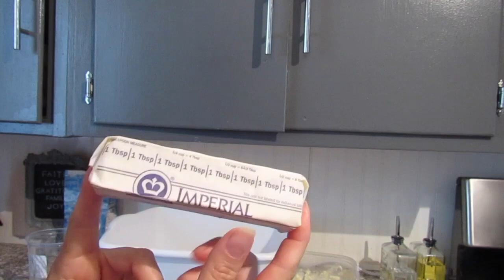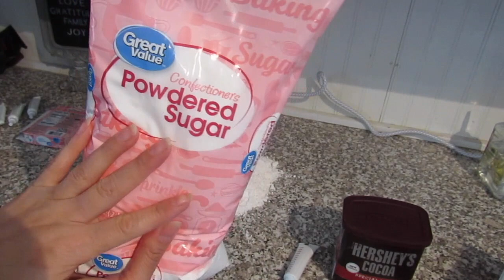Acompañame hacer unas conchas para vender (EstiloVlog), Muchos tips para unas conchas suavecitas!!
Muchas gracias por pasar por mi canal